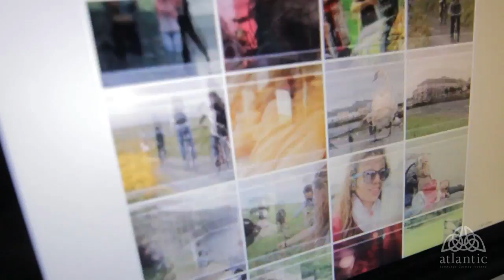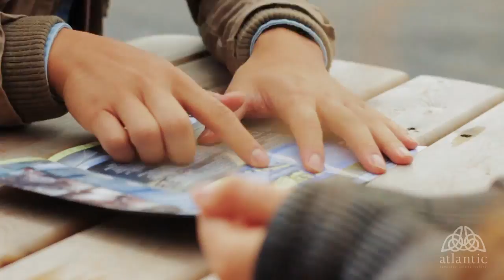My Summer in Galway / Atlantic Language Galway